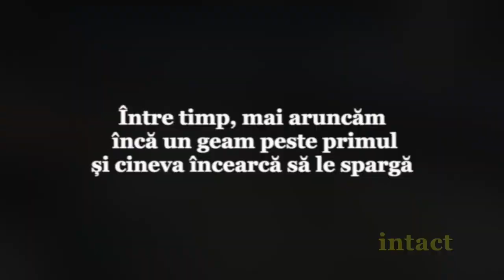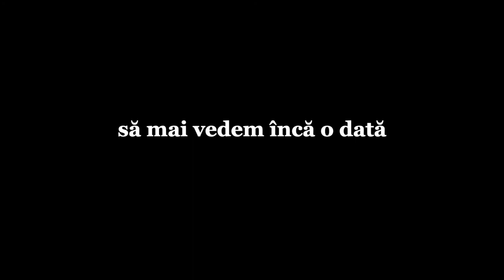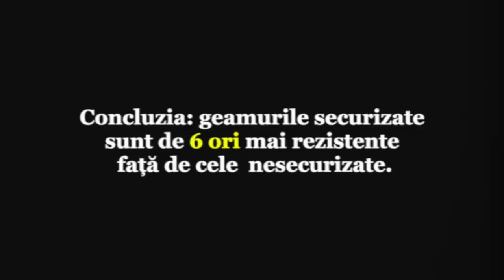Cat de greu se poate sparge un geam securizat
La o inlocuirea unei tamplarii cu geam termopan dublu cu tamplarie de Aluminiu cu geam unul triplu, securizat si laminat, am experimentat rezistenta la lovire a unui geam termopan cu 2 foi de 6 mm.
Rezultatul, spectaculos.